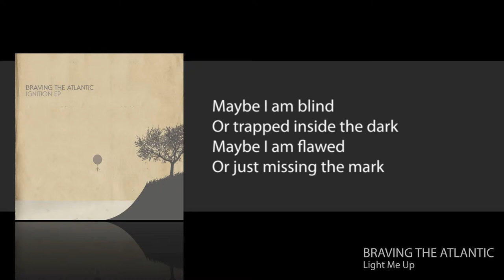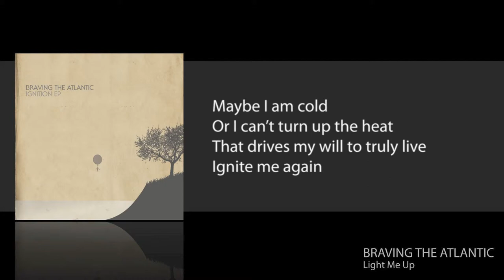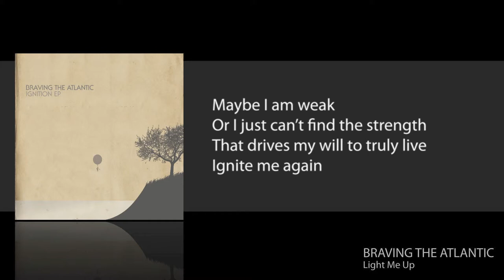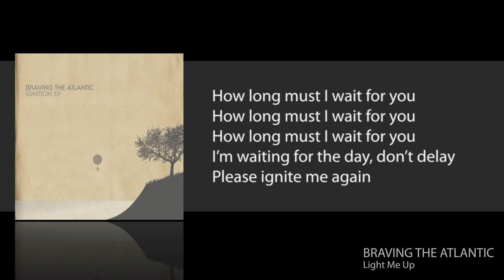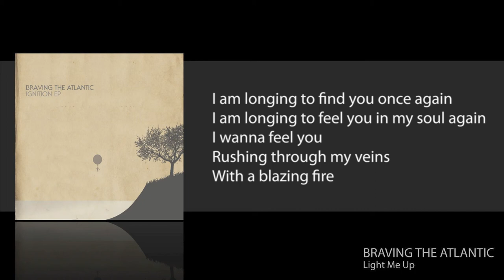Braving The Atlantic - Light Me Up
The song "Light Me Up" from the Ignition EP release. All music and lyrics written, performed and produced by Dave Hedin (Metrolight Music - SESAC). All songs are pre-cleared with 100% ownership of the songs and masters. Have clean .wav download links available of both original and instrumental versions.